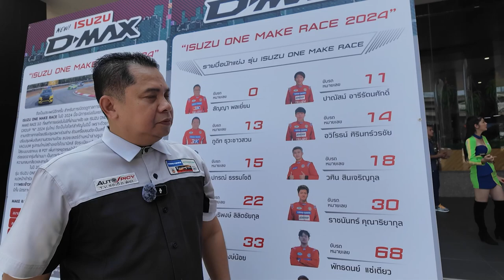คนนี้หรือ?! ผู้จัดงานเซอร์กิต Isuzu One Make Race มากว่า18ปี!